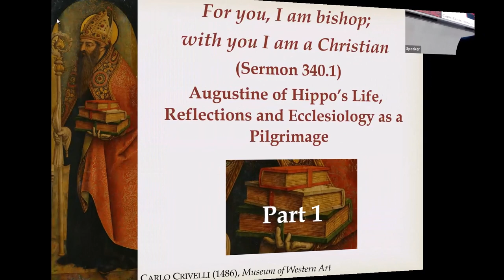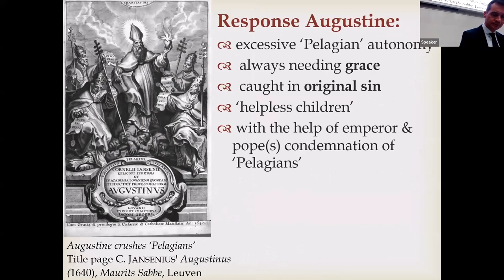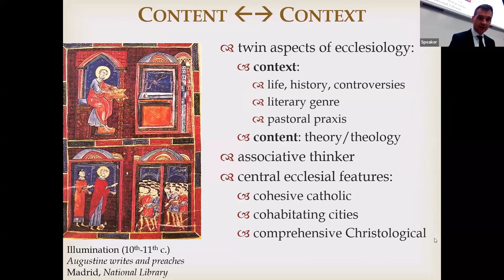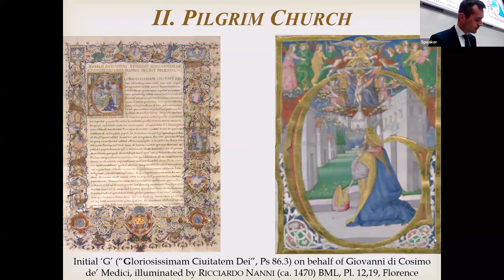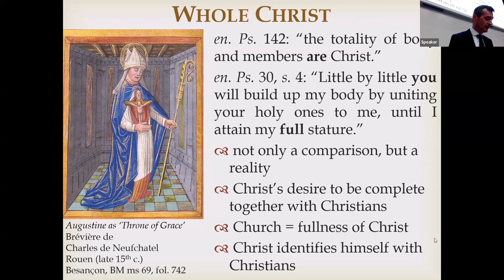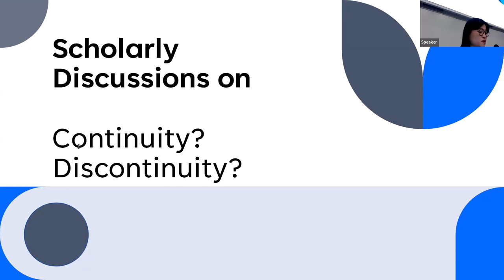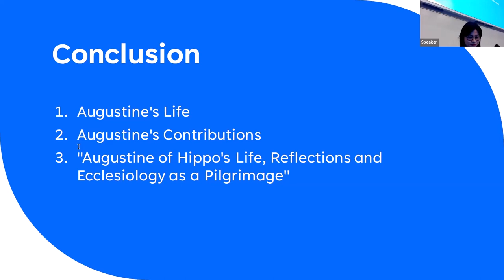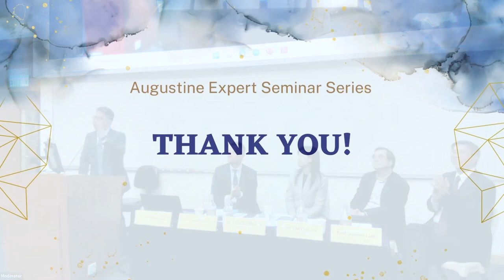Augustine Expert Seminar│Augustine of Hippo’s Life, Reflections and Ecclesiology as a Pilgrimage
Date: 12 March 2024, Tuesday
Speaker: Prof. Dr. Anthony Dupont
Holder of the Augustine of Hippo Chair,
Research Professor in Christian Antiquity,
Research Unit of History of Church and Theology,
Faculty of Theology and Religious Studies, KU Leuven, Belgium